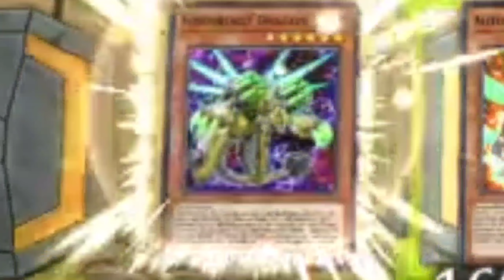PLOT ARMOR!!! In Master Duel Be Like:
I Have To Much Plot Armor Im Sorry but not really